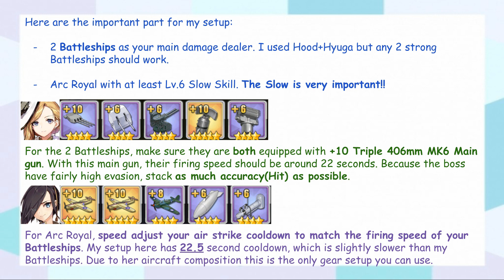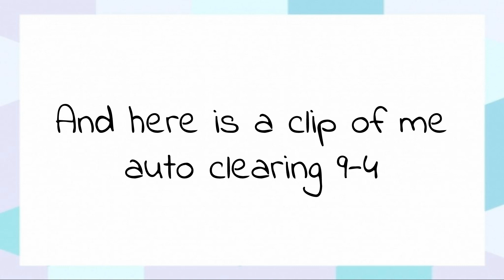Auto Farming 9-4 Boss, tips/tricks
By the way, since Neptunia collab event is coming in a week, you should save up your decor tokens for the limited time furnitures.